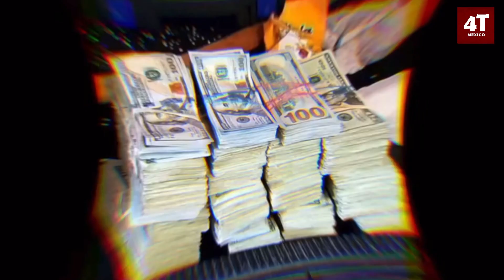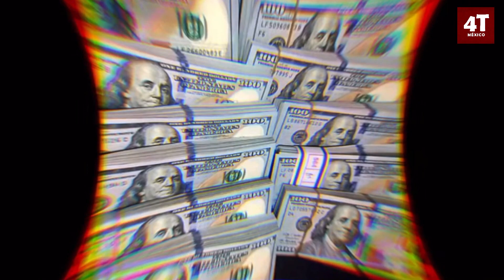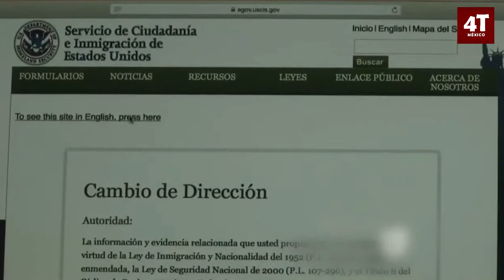Calderón ordenó que se le apoyara a Guzmán Loera “El Chapo” | Juicio contra García Luna | Día 9